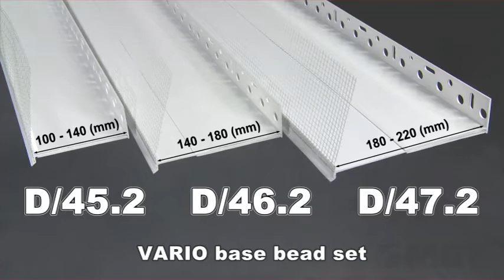VARIO base bead set